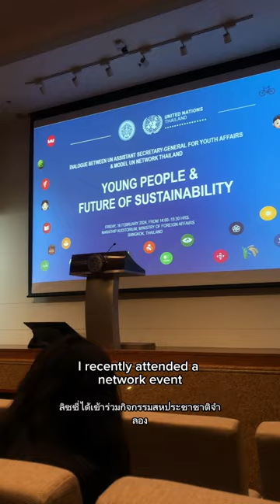Thailand’s Ministry of Foreign Affairs Vlog